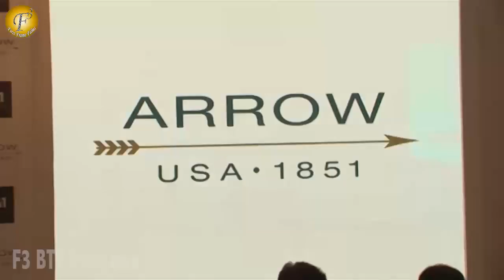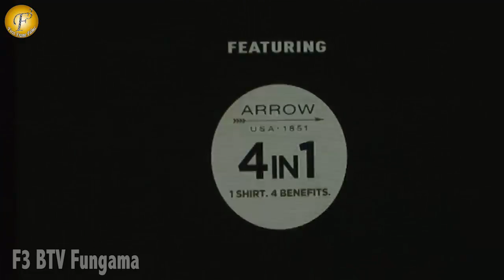LAUNCH OF ARROW 4 IN 1 SHIRT WITH AYUSHMAAN KHURANA